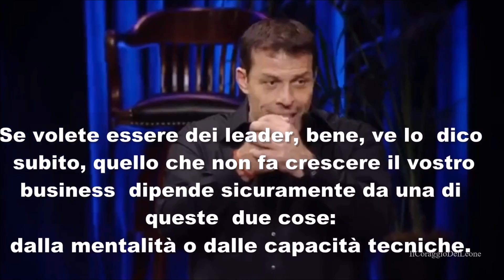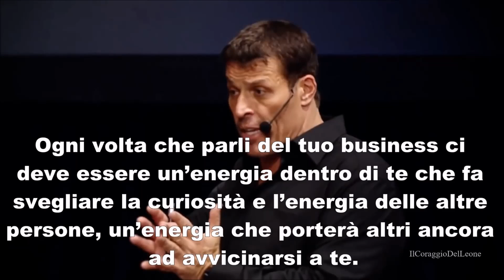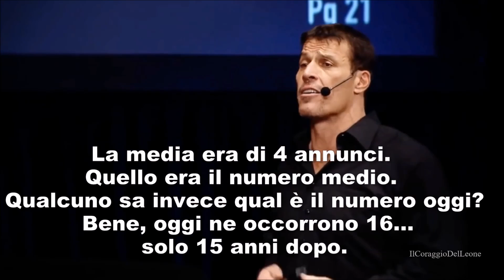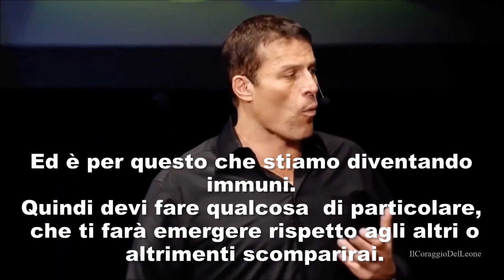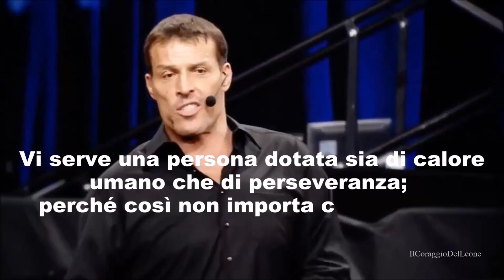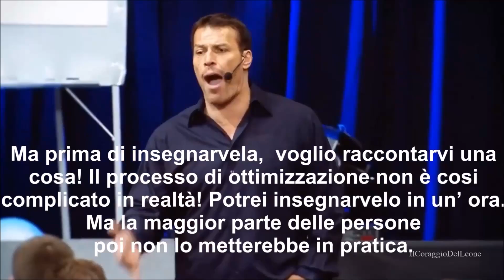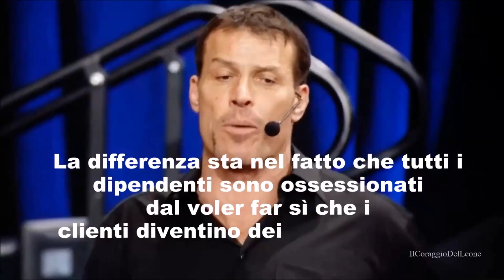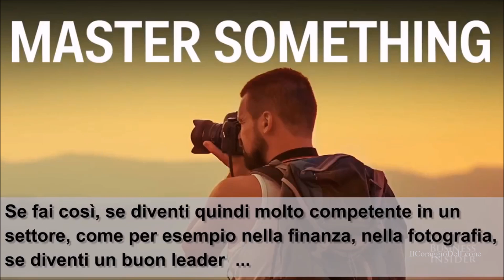ANTHONY ROBBINS - BUSINESS MASTERY - Per diventare imprenditore di te stesso ! - in Italiano.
Buona Domenica! Credo sia il giorno giusto per farvi ascoltare il discorso di Anthony Robbins sulla Business Mastery, e riflettere sulle grandi dinamiche che interessano la realizzazione di un progetto, che sia economico, politico ecc..., in modo da iniziare la settimana prossima in modo più consapevole nel caso in cui abbiate dei progetti da realizzare.
Anthony Robbins, o Tony Robbins (Glendora, 29 febbraio 1960), è un saggista, attore e life coach statunitense, formatore motivazionale ed esperto di PNL.

BEST SELLER:
Soldi: Sette semplici passi per la libertà finanziaria (Overlook)

È considerato un professionista dello sviluppo personale, disciplina che deriva dalla tradizione del self-help. Si definisce un coach e un esperto di peak state. Nei suoi libri e nei suoi seminari parla principalmente di come raggiungere il successo nella vita, superare le proprie paure, realizzare se stessi, ottenere un corpo in salute ed energico, comunicare in modo persuasivo, migliorare le proprie relazioni, cambiare le proprie credenze negative, modificare il proprio stato d'animo a piacere, modificare i propri comportamenti negativi e quelli di altri. Per fare tutto ciò utilizza ed insegna tecniche di programmazione neuro linguistica e l'ipnosi di tipo ericksoniano. Secondo da quanto lui dichiarato sarebbe stato consulente personale di personaggi famosi quali Michail Gorbačëv, l'ex presidente degli Stati Uniti Bill Clinton, l'attuale presidente e imprenditore Donald Trump e molti altri.

BUSINESS MASTERY È IL PERCORSO DI FORMAZIONE SULLA GESTIONE DEL BUSINESS IDEATO DALL’IMPRENDITORE E UOMO D’AFFARI PER ECCELLENZA: TONY ROBBINS.
Tony Robbins lo ha sviluppato insieme alle menti più brillanti al mondo
nella gestione del Business.
Queste cinque intense giornate di formazione ti aiuteranno a comprendere i fattori critici che influenzano la tua attività in questo momento. Riuscirai a ri-orientare e riallineare le tue azioni alle strategie necessarie oggi per essere competitivo in ogni fase dell’economia.
Questo programma di formazione non è adatto a tutti.

Durante questo percorso, capirai come applicare nella tua attività, piccola o grande, gli approcci innovativi utilizzati da leader del mercato. Apple, American Express e Facebook sono solo un esempio. Potrai creare una vera e propria mappa per raggiungere i tuoi obiettivi di Business.
Le 7 Forze della Business Mastery sono state progettate da Tony Robbins per aiutare i brand e le aziende che vogliono emergere nel proprio settore. Scopri come continuare a crescere e ad aggiungere valore nella vita dei tuoi clienti, generando vendite ripetute nel tempo. Porta i tuoi profitti a nuovi livelli mai visti prima!

Video in inglese con traduzione e sottotitoli in italiano.

anthony robbins italiano anthony robbins ita
anthony robbins con traduzione italiano anthony robbins sub ita
anthony robbins 2017 anthony robbins youtube italiano
anthony robbins video anthony robbins motivation
anthony robbins business mastery anthony robbins business mastery 2017 business mastery
anthony robbins motivazione anthony robbins audio italiano
anthony robbins video in italiano anthony robbins felicità
anthony robbins la forza delle decisioni il coraggio del leone
business life coach italiano tony robbins italiano
business mastery italiano

2017
SUB ITA

Buona Visione!
IlCoraggioDelLeone.